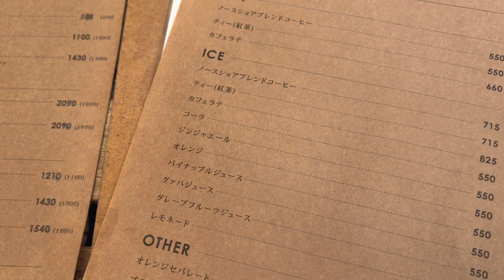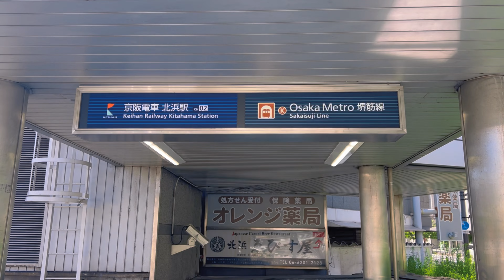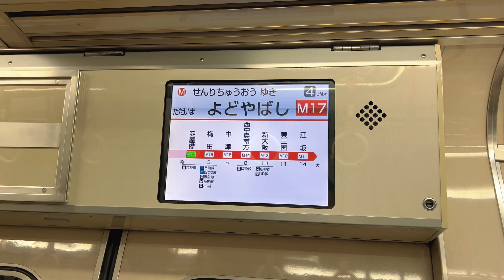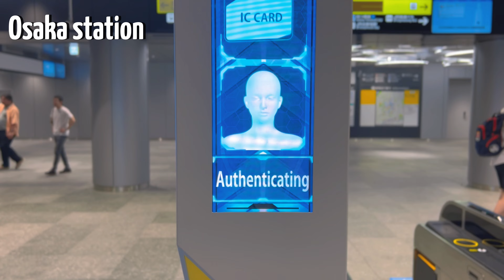《Osaka》Summer Day Trip. A tour of the best local stores that are not marketed.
Hello everyone!
This time, a one-day trip to Osaka in summer.
We are introducing only the restaurants that are loved by the locals.
It's a trilogy in total, but please watch it. 🎶
Summer is still hot🥵

I'll upload part 2 and onward soon!

Store details are as follows

《morning》
🏬North Shore
📍Birma Building Kitahama 2F, 1-1-28 Kitahama, Chuo-ku, Osaka-shi, Osaka 541-0041, Japan

・Payment method: Credit card, IC card
・Reservations: Not required
・Closed: No holidays
・Business hours: 7:00-18:00
・Family friendly: OK
・pet: OK